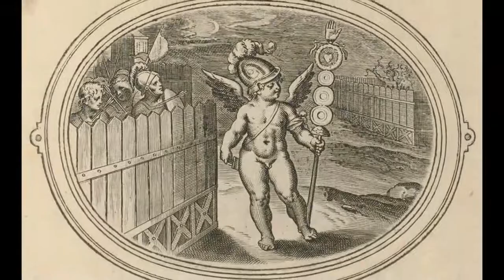Otto van Veen (1556-1629)